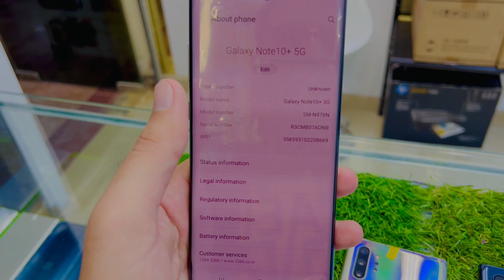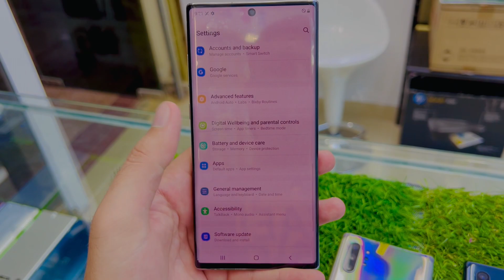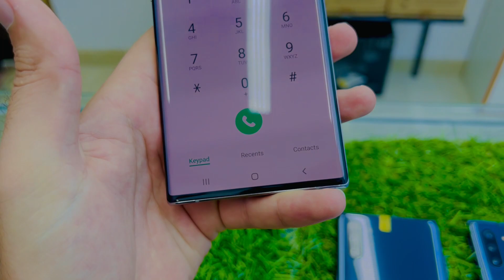Note 10plus 5G 840-AED Mobile Phones & Laptops, Low Price in UAE 🇦🇪, Used iPhone, Samsung, pin dot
Note 10plus 5G
With pin dot
12Gb Ram
255GB Storage
Price only 840-AED
Delivery Available in gulf countries

Address, Deira Ayal Nasir, Behind New Al Madina Supermarket

Near metro, Gold Souq Metro Station exit 2